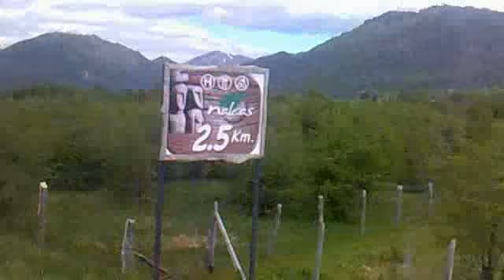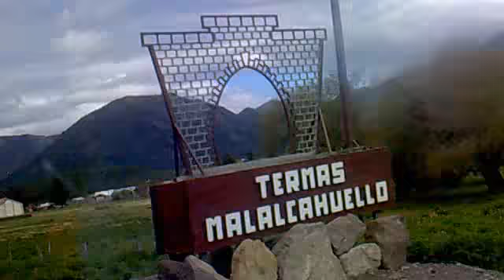Entre Curacautin y Lonquimay Parte 1-Lonquimay Noviembre 2011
Viaje a Lonquimay 2011